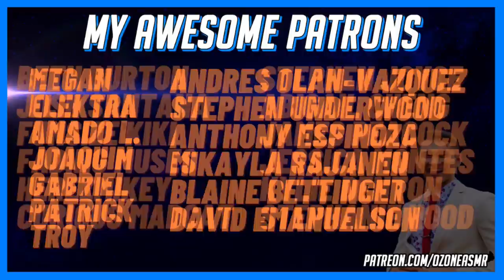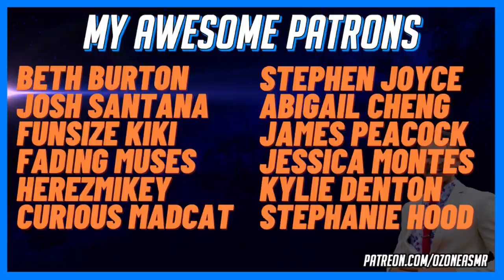Polite ASMR Haircut for Sleep ✂ 😴 | Unisex Roleplay | Personal Attention | Scissor Sounds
Hello and welcome! Take a seat for your ASMR unisex haircut roleplay. Timestamps below!

Timestamps for your convenience:
Introduction - 0:00
Cleaning Equipment - 1:05
Preparing You A Beverage! -  2:45
Spray Bottle - 4:30
Scissor Snipping - 6:00
Combing Your Hair Gently - 11:01
Scissors - 11:47
Pretending to Blowdry - 12:40
Brushing Excess Hair - 14:24
Booking Your Next Appointment - 16:19
Applying A Hot Towel - 18:57
Finishing Up! - 20:01
Patreon Shoutouts - 20:43

- OZONE ASMR (Oliver)

💙 C U S T O M   V I D E O S

🔴 R O L E P L A Y S    P L A Y L I S T

🎤 E Q U I P M E N T:
Blue Yeti Microphone
YONGNUO YN3000 LED Light
Microphone Pop Filter
Tripod with Smart Phone Mount
Samsung Galaxy S9 (camera used to record)

This ASMR video is created for relaxation/entertainment purposes only.
This video should not be used a substitute for any medication or professional treatment. Please consult your GP/physician if you are experiencing issues with anxiety/depression/sleep.
Affilliate links have been used.